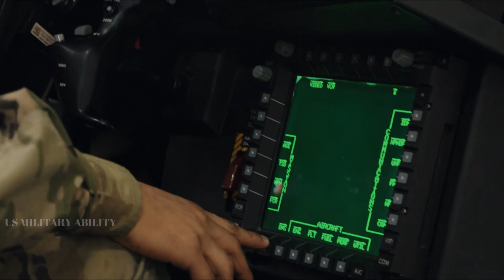Meet the Army's New Helicopter Future Attack Reconnaissance Aircraft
Undeterred by decades of failure, the U.S. Army is trying again to acquire a new scout helicopter.

 The new rotorcraft is supposed to restore the dedicated aerial scout mission the Army gave up when in 2017 it retired its roughly 300 Bell OH-58D Kiowa Warrior copters.

And here's a surprise. The new Future Attack Reconnaissance Aircraft also will replace half of the ground-combat branch's 700 Boeing AH-64 Apache attack helicopters.

Aviation Week reporter Stephen Trimble was the first to report the news. Joseph Trevithick at The War Zone piled on.

The FARA will only replace Apaches in our heavy attack reconnaissance squadrons and this represents about half of the Apache fleet," a spokesperson for Army Chief of Staff Gen. Mark Milley told Trimble.

"There have already been serious questions about whether the AH-64 platform will be able to remain relevant, especially in a high-end conflict environment, through 2048, when the Army plans to retire the very last of the gunships," Trevithick explained.

The Army expects to be integrating significant upgrades into its latest AH-64E Guardian variants through 2026. These include updates to its fire control and targeting systems, improved data sharing and fusion capabilities, better sensors, a more robust ability to work directly with unmanned aircraft and more."

Alongside new artillery and armored vehicles, FARA is one of the Army's highest-priority development programs. A consortium of Boeing and Lockheed is developing the S-97 "pusher" rotorcraft that could meet the FARA requirements. Bell is working on the V-280 tiltrotor that might also meet the Army's needs.